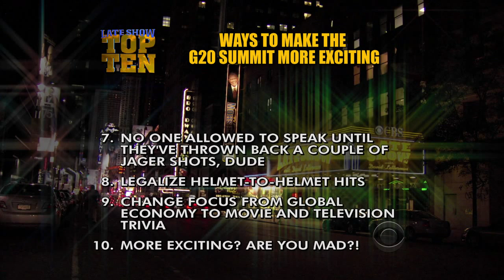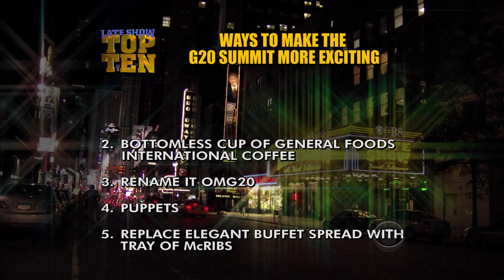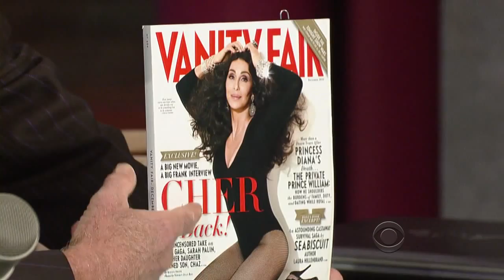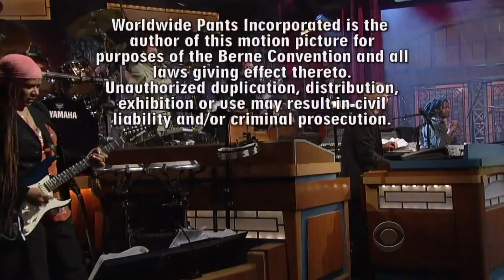Late Show with David Letterman Letterman - Cher, Bruno Mars (11-11-2010)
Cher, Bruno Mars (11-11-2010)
Sharp Little Guy - Mark Mothersbaugh (16:37 - 17:12)
Muted by:UMG